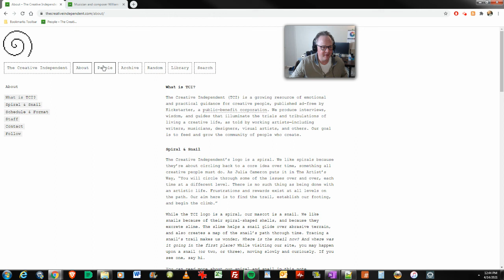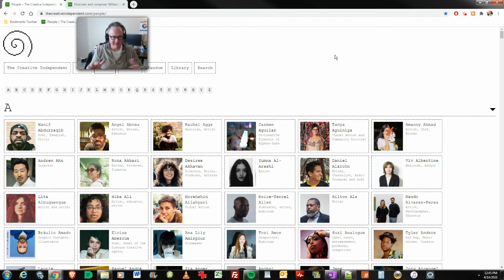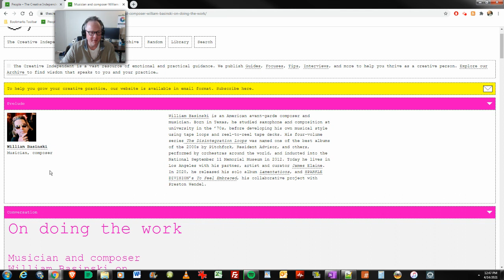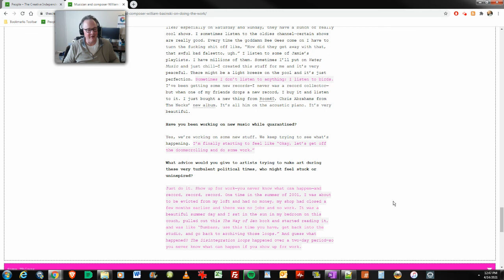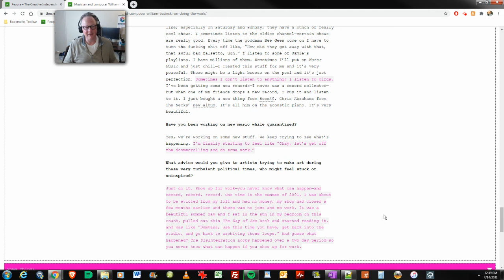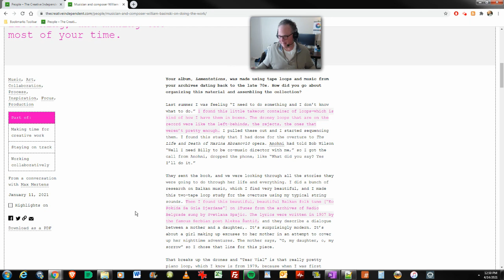The Creative Independent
Mark Rushton on Wednesday, April 14, 2021:   The Creative Independent